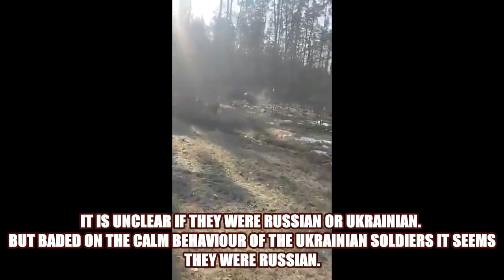Russian War In Ukraine Ukrainian Army In Combat With Russian Forces In Ivankov